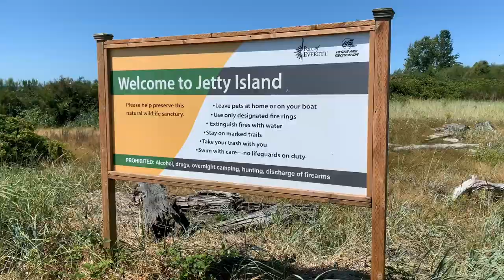Jetty Island: Summer Beach Fun!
Jetty Island Summer 2019 ☀️

One of the only all sand islands in Washington. Only a couple minute ferry ride from the port of Everett. Lots of wildlife including many bird species and seals! Staff provide nature walks, classes, and campfires. A very popular kite surfing location. Overall it is a great place for hang out in the summer!

My channel is all about taking you along on my journey in having a more eco-friendly lifestyle 🌎, eco-friendly lifestyle tips ♻️, and vlogs 📷! Let me know what you would most like to see! 😁

🎶 Music 🎶

Track: Ikson - Utopia